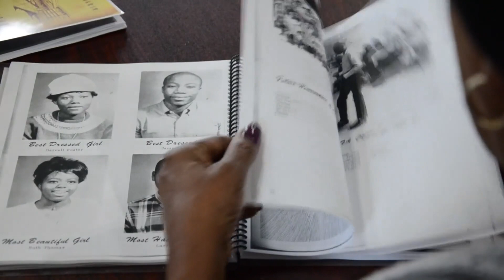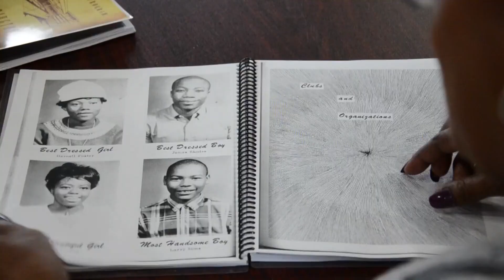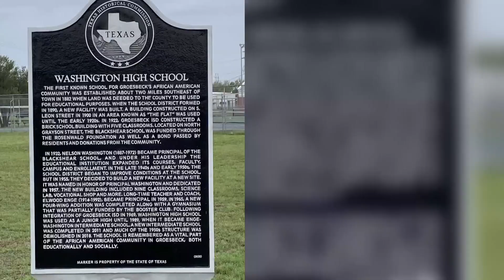Groesbeck's Washington High School becomes a historical marker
Now there is a push for the same respect to be given to Blackshear high school.